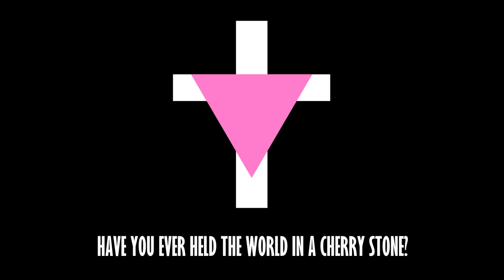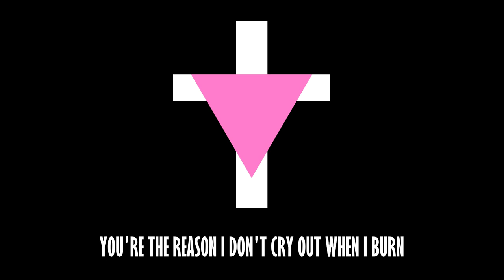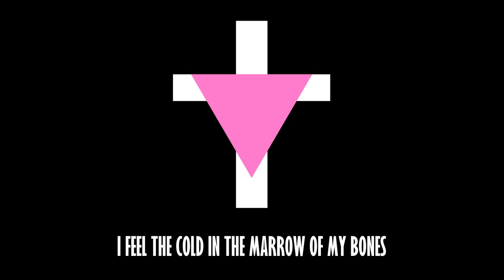The Late David Turpin - Lucifer (feat. Martin McCann) - Lyric Video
‘Lucifer’ is the first release from The Late David Turpin’s forthcoming album ROMANCES, a new song cycle made in collaboration with eleven lead vocalists and over sixty musicians, producers and artists.

Sung by Martin McCann, ‘Lucifer’ is a romantic ballad that imagines the Judeo-Christian God’s regret at the dogmatic blindness that led him to exile his true beloved:  Lucifer, the bringer of light.

Martin McCann: Lead vocal | David Turpin: Keyboards, programming, percussion | Conan Wynne: Programming, upright bass | Stephen Shannon: Keyboards | Gavin Glass: Electric guitar | Stephen O’Brien: Saxophone | Kenneth Rice: Violin, viola | Michelle Considine, Julie Dillon, Sean Kennedy: Backing vocals | Written and produced by David Turpin | Additional production and mix by Stephen Shannon | Strings arranged by Kenneth Rice and recorded by Mark Healy | Lead vocal recorded by Ross Fortune